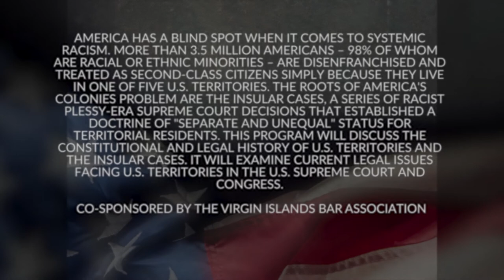America Has A Colonies Problem: Constitutional Rights And U.S. Territories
America has a blind spot when it comes to systemic racism. More than 3.5 million Americans – 98% of whom are racial or ethnic minorities – are disenfranchised and treated as second-class citizens simply because they live in one of five U.S. territories. The roots of America's colonies problem are the Insular Cases, a series of racist Plessy-era Supreme Court decisions that established a doctrine of "separate and unequal" status for territorial residents. This program will discuss the constitutional and legal history of U.S. territories and the Insular Cases. It will examine current legal issues facing U.S. territories in the U.S. Supreme Court and Congress.

Speakers

Speaker: Neil Weare, Equally American

Co-Chair: Mirna Martinez Santiago, Esq., Girls Rule the Law

Co-Chair: Sherry Levin Wallach, Esq., The Legal Aid Society of Westchester County

Speaker: Neil Weare, who grew up in Guam, is President of Equally American, the only advocacy organization fighting for equality in U.S. territories. He is a co-author of the forthcoming casebook Law of U.S. Territories, and has taught legal seminars on the territories at Yale Law School and Columbia Law School